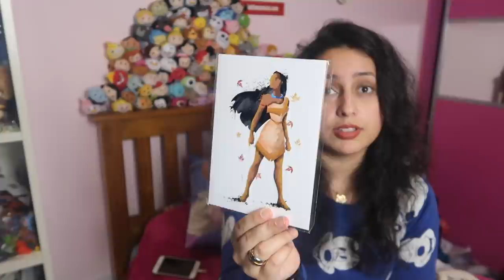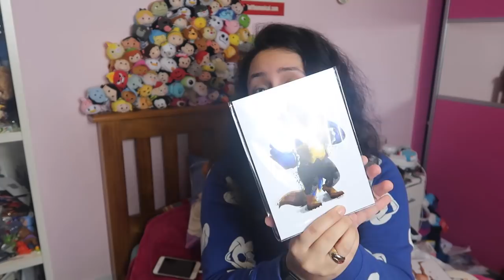Disney Haul 4 (Giveaway!!)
► Disney haul of everything Disney in the past 5 months!